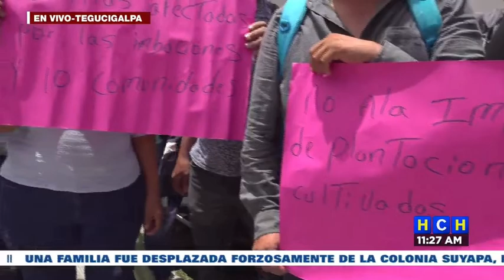Personal despedido de fincas progreseñas exigen poner fin a las invasiones de tierras